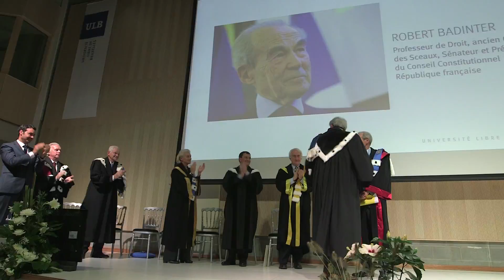CAPS#ULB 11 - Elisabeth et Robert Badinter et la 180ème rentrée académique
A l'occasion de sa 180ème rentrée académique, l'ULB a remis les insignes de Docteur Honoris Causa à Robert et Elisabeth Badinter en reconnaissance des nombreux combats qu'ils ont menés.